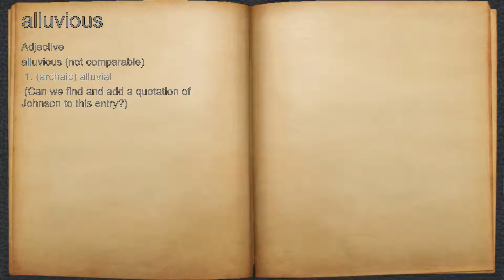What does alluvious mean?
A spoken definition of alluvious.

Intro Sound:
Typewriter - Tamskp